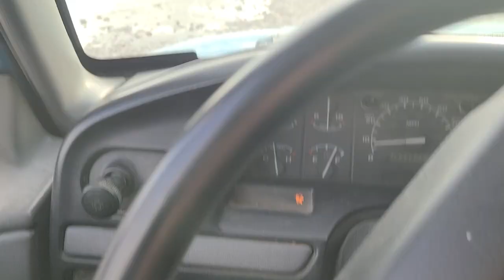FLA on Flathead River/the Old Steel Bridge 4/5/23